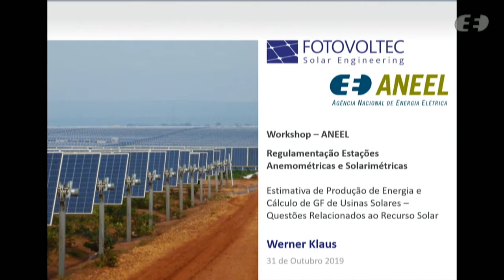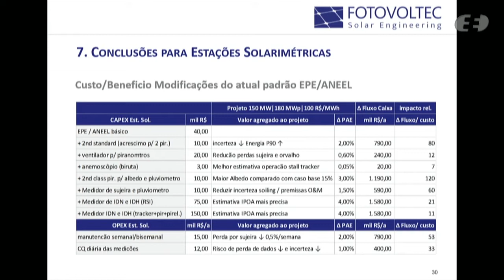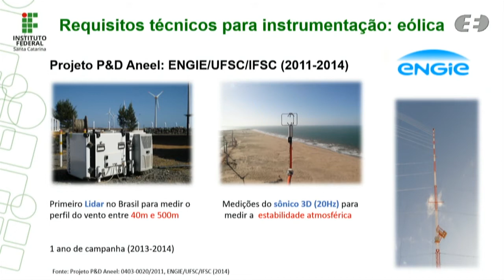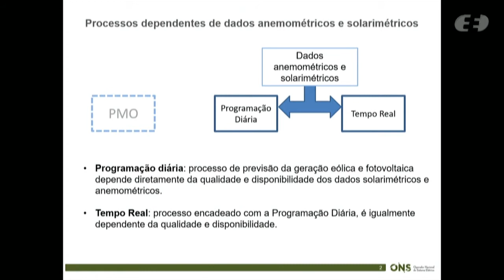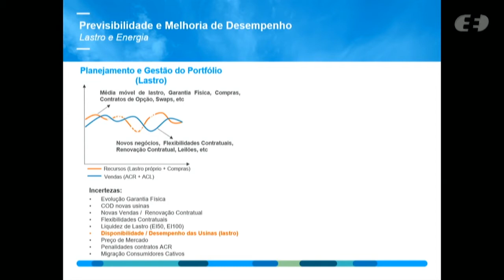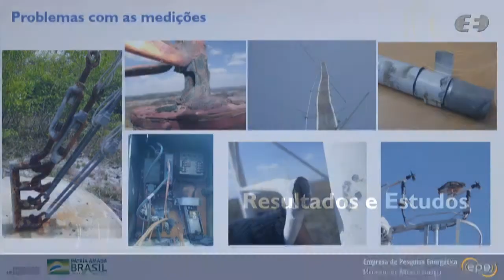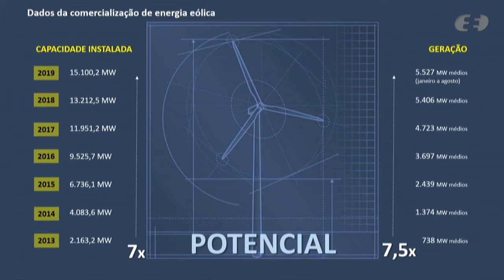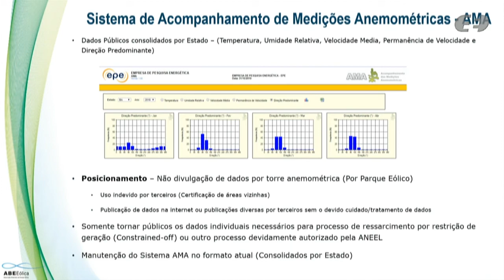Workshop Regulamentação sobre Estações Anemométricas e Solarimétricas - 31/10/2019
A Agência Nacional de Energia Elétrica (ANEEL) promoveu, no dia 31 de outubro de 2019, o workshop “Regulamentação sobre estações anemométricas e solarimétricas”, na sua sede, em Brasília.

A proposta do evento foi discutir a futura regulamentação de condições e procedimentos para instalação, operação e manutenção de estações anemométricas e solarimétricas por empresas com outorga de geração de energia a partir de fonte eólica e solar.

O diretor Sandoval Feitosa deu início ao evento, ressaltando o escopo da realização: “A preocupação da ANEEL em relação a esses dados existe de longa data, quando a participação das fontes eólica e solar, no setor elétrico brasileiro, era pouco expressiva. Atualmente, com a crescente participação dessas fontes na nossa matriz, o tema passa ter maior relevância. E, com a realização deste evento, pretendemos retomar as discussões e buscar o melhor entendimento para alcançar uma regulamentação robusta e efetiva sobre o uso e a divulgação dos dados medidos”, explicou.

O workshop foi dividido em três painéis (aplicação dos dados, operação e regulatório) com apresentações de diversos especialistas, dentre os quais: o diretor técnico da Fotovoltec, Werner Klaus e o presidente da Câmara de Comercialização de Energia Elétrica (CCEE), Rui Altieri. Também participaram da ocasião os diretores Rodrigo Limp e Efrain Cruz.